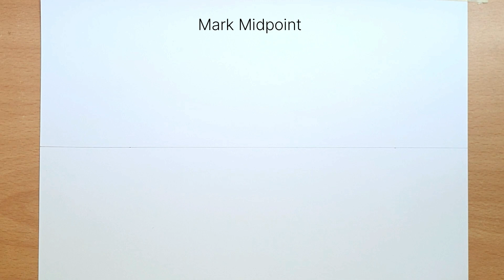How To Draw Mandala Art For Beginners 🌟🌟|| Mandala Art With a Girl Reading Book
Welcome to Arts by Hena channel 😊

Hi guys! This video is about how to draw mandala for beginners. This tutorial shows a simple easy techniques to draw mandala art , To Create your own just follow the step it came out really amazing beautiful, try this . Hope you enjoyed and liked it 😊😊😊

🍀 Material Used:
- Drawing Paper A4
- Pencil (Nataraj Platinum Extra Dark 2B)
- Uni Fine Line  Pens - Size 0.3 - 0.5 mm - Black